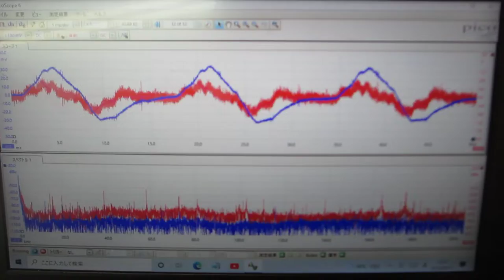超音波とファインバブルを利用した「めっき処理」技術（超音波システム研究所）